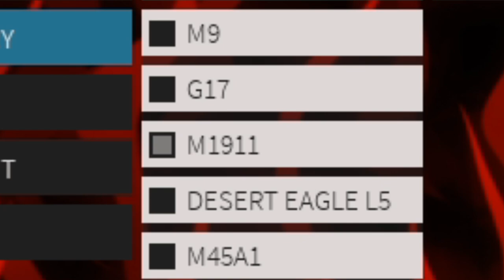THE WORST M1911 IN PHANTOM FORCES (ROBLOX)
Are you guys any good with this setup in Phantom Forces?

Side note: my account in the server is ONLY for talking
in the server. I will NOT be adding or DMing people from it.

It is only used to enhance the viewing experience of the video and is not
intended as nor used as a reupload or to make profit directly from the OC's work)